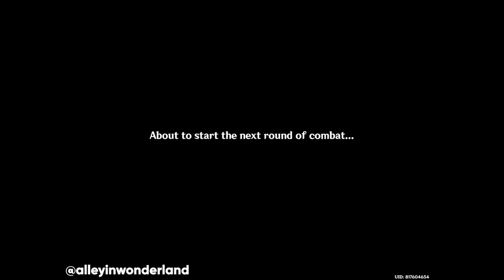Triumphant Frenzy [Event] | GENSHIN IMPACT